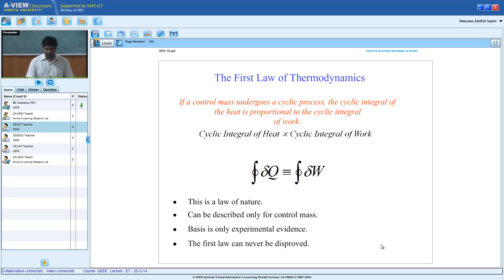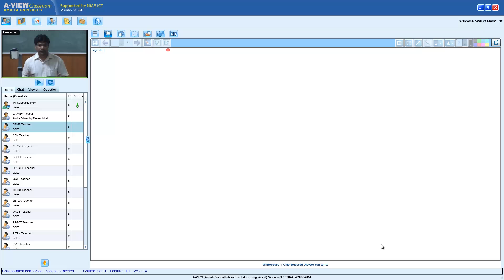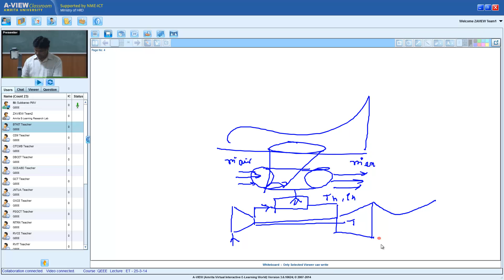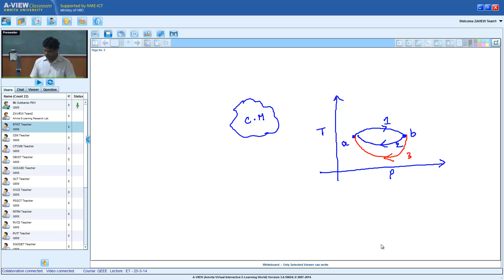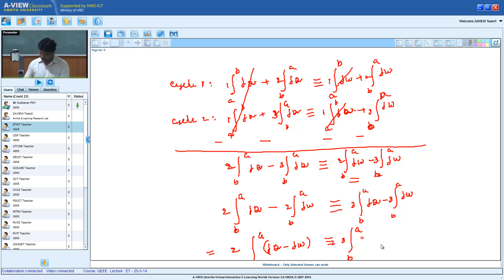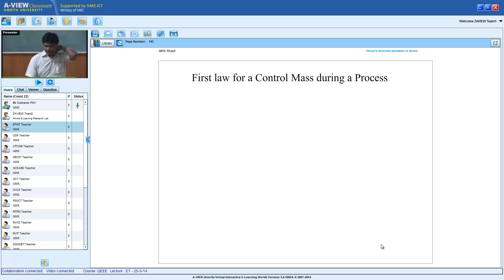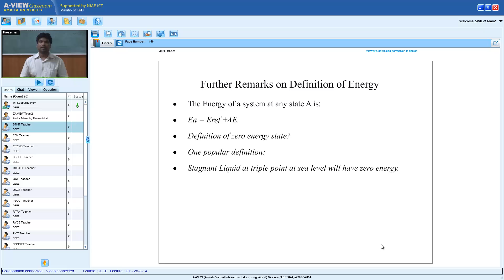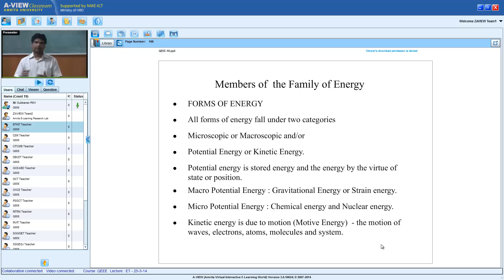QEEE_Engineering Thermodynamics_25.03.2014_P M V Subbarao_IIT Delhi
Topics covered: First law of thermodynamics and its analysis, Members of the family of energy